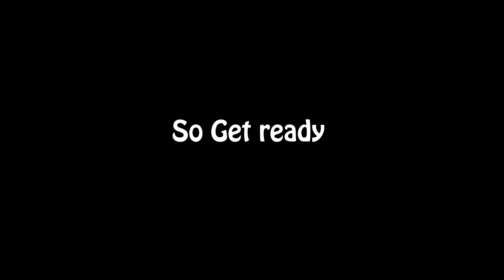Lost 'n Fear Soundtrack 1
For My Upcoming Game Releasing on Game Jolt

   Here Is the Trailer Music For Lost 'n Fear

0:00 Music
0:47 Announcement